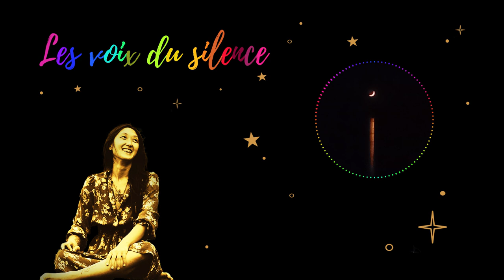Les Voix du Silence - Mario Teillant